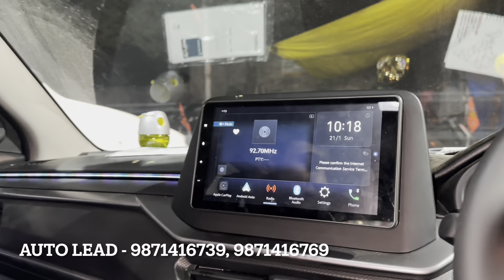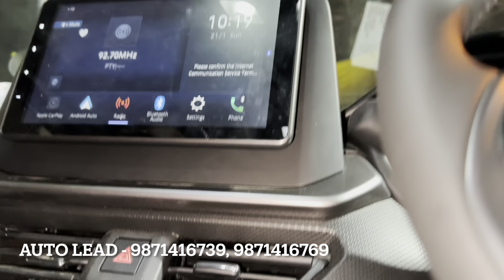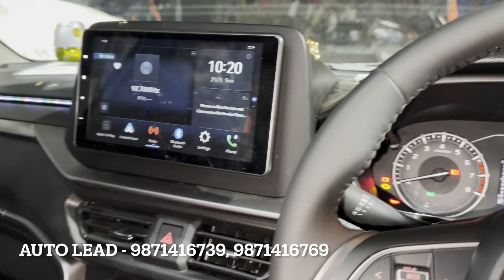Uttarakhand से Brezza आई Range Rover बन ने - brezza lxi 2024 modified | 2024 brezza modification